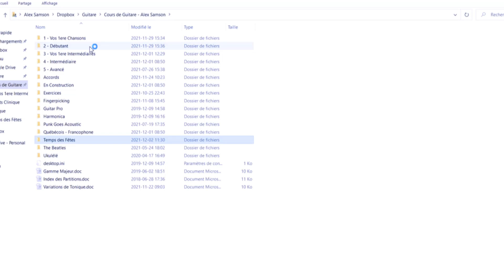Minuit Chrétiens - CHANSON DE NOËL - Cours de Guitare - Chanson du temps des fêtes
7e chanson d'une série de plusieurs cours de guitare de chansons du temps des fêtes. Minuit Chrétiens est un classique des chansons de Noël.

Amusez-vous!

🥇Cours de guitare en ligne PAS CHER et COMPLET de plusieurs niveaux

**Mon matériels de musique**

🤯Définitivement mes picks de guitares favoris
😮C'est fantastique comment cet accordeur fonctionne (il accorde votre guitare avec la vibration des cordes)
🎵Mini Amplificateur que j'utilise avec ma guitare électrique ET Acoustique
1️⃣Mon trépied pour une seule guitare
5️⃣Mon trépied pour tenir mes 5 guitares
🆒Accrocher votre guitare sur le mur
🅰️Capo pas cher, fonctionnel mais avec une durée de vie limitée (rapide a installé)
🅱️Capo un peu plus cher avec une durée de vie beaucoup plus longue (un peu plus long a installé)
🏋️ Mes cordes de guitare

**Matériels Audio/Vidéo/Création**

🎤 Mon micro préféré pour enregistrer ma guitare
📽️Mes vidéos sont captés avec cette caméra
📸Trépied de ma caméra
❤️Faites vos designs graphiques facilement avec Canva

Si vous appréciez ces cours gratuits, gardez-les en vie avec un don
Ajoutez-moi sur Facebook pour facilité la communication si vous avez des questions

**Mes cours de guitare en ligne construient spécialement par moi-même pour vous!**

Ce vidéo vous a été construit pour vous si vous recherchez :
Cours de guitare en ligne
Cours de guitare pour débutant
Cours de guitare gratuit
Cours guitare gratuit
Cours de guitare en ligne pour débutant
Cours de guitare Québec
Cours de guitare Montréal
Cours de guitare pour les nuls
Cours de guitare PDF
Cours de guitare Laval
Cours de Guitare Sherbrooke
Cours de guitare acoustique
Cours de guitare gratuit pdf
Cours de guitare vidéo
Premier cours de guitare
Apprendre la guitare
Apprendre la guitare débutant
Apprendre la guitare en ligne
Apprendre la guitare PDF
Apprendre la guitare acoustique
Apprendre la guitare pour les nuls
Apprendre la guitare gratuitement
Meilleurs cours de guitare en ligne gratuit
Télécharger cours de guitare pdf
Cours de guitare gratuit à télécharger
Cours de guitare gratuit pour les nuls
Apprendre la guitare en autodidacte
Apprendre la guitare sans solfège
Partitions
Accords
Chords
Chanson de Noël
temps des fêtes
classique de Noël
mario Pelchat